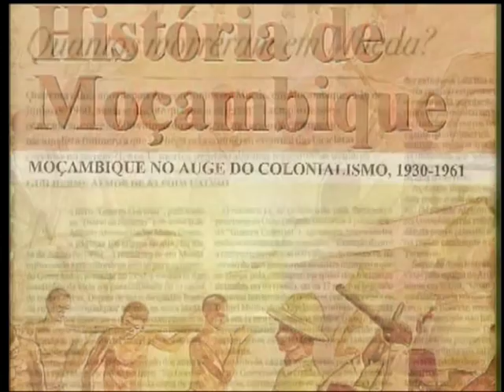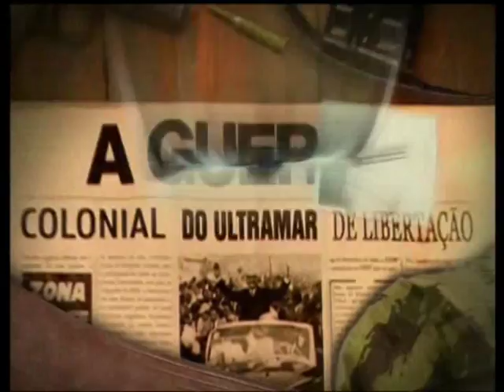jfguerra massacremueda ep6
Massacre de Mueda em 1960. Extracto da série A GUERRA de Joaquim Furtado. Aqui se pode ver um pequeno filme do Alferes Comandante da força para ali destacada, José Silvestre Martins e não Tito Xavier. Também é humana e matematicamente impossível que em quatro minutos, como diz o narrador do documentário da STV sobre o massacre, terem morto mais de seiscentas pessoas quando as armas que traziam eram Mausers armas de tiro a tiro que sobraram da 2º Grande Guerra mundial. Mais mentiras existem como a do indivíduo que diz que já estava a vender cartões da Frelimo(que ainda não existia) como vem num Boletim do Arquivo Histórico de Moçambique.